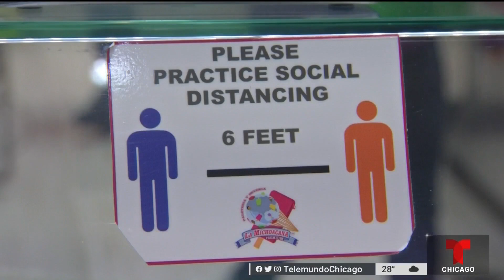¿Qué es la variante XBB.1.5, también conocida como “Kraken”? | Telemundo Chicago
Expertos médicos explican de qué trata la nueva variante XBB.1.5 apodada como la variante “Kraken” del COVID-19, que conforma el 40% de los casos reportados en el país.